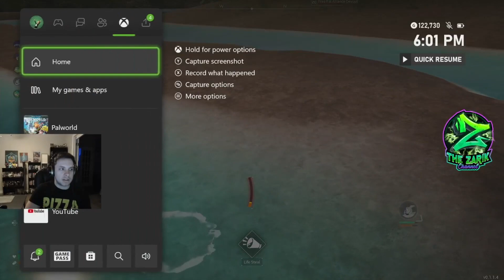Palworld 3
Follow for more:
Twitch.tv/TheZarikChannel
YouTube.com/TheZarikChannel
Instagram.com/TheZarikChannel
Twitter.com/TheZarikChannel